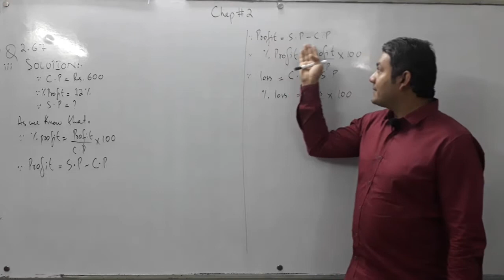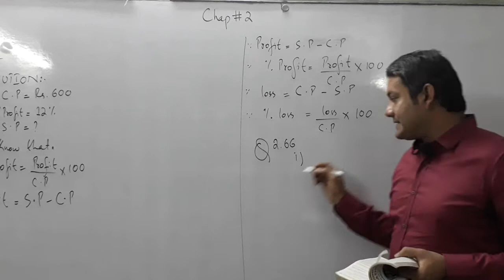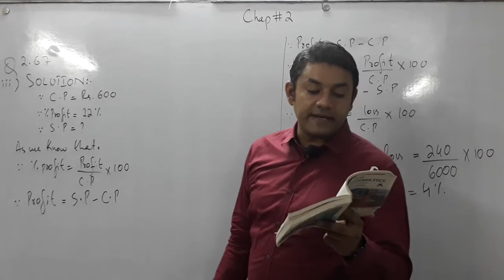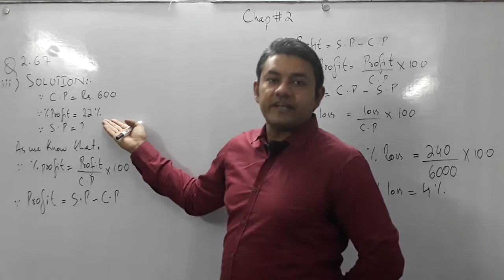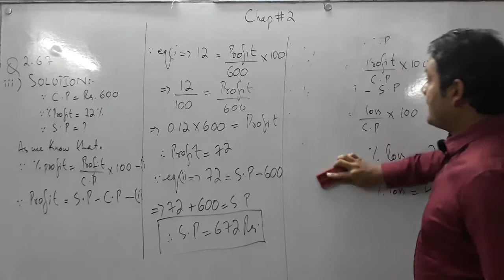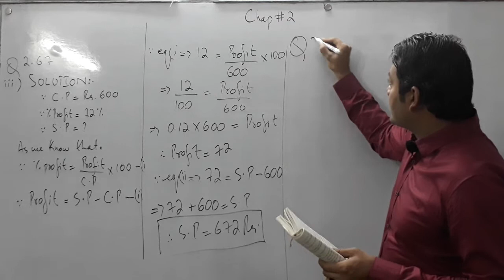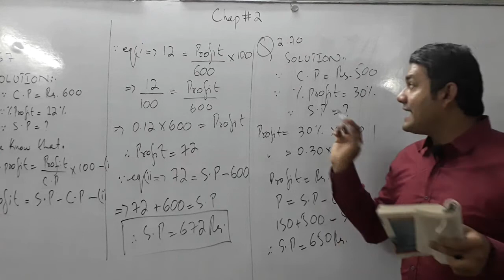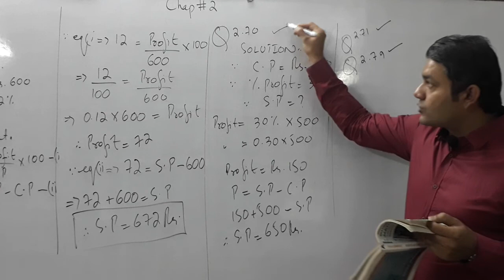XI Business Mathematics - Chapter # 02 (Lecture # 01)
ALIGARH COLLEGIATE
XI Commerce
Business Mathematics
Chapter # 02
Lecture # 01